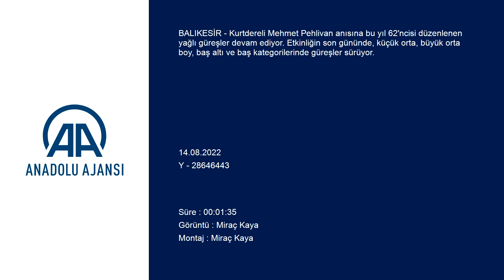Geleneksel Kurtdereli Yağlı Güreşleri'nden muhteşem drone görüntüleri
GÖRÜNTÜ DÖKÜMÜ :
- Güreşlerin havadan dron ile görüntülenmesi BALIKESİR (AA) - Kurtdereli Mehmet Pehlivan anısına bu yıl 62'ncisi düzenlenen yağlı güreşler devam ediyor. Etkinliğin son gününde, küçük orta, büyük orta boy, baş altı ve baş kategorilerinde güreşler sürüyor.